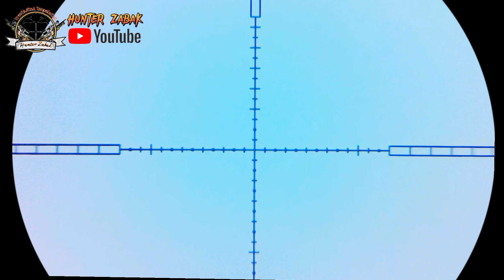🔴 musim banjir hunting dari atas tower tidak ada yang bisa sembunyi